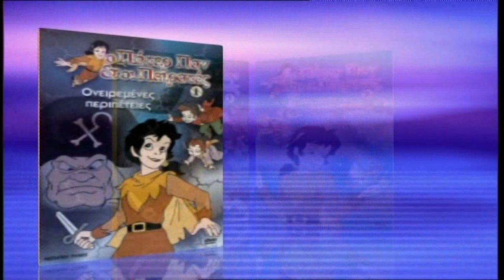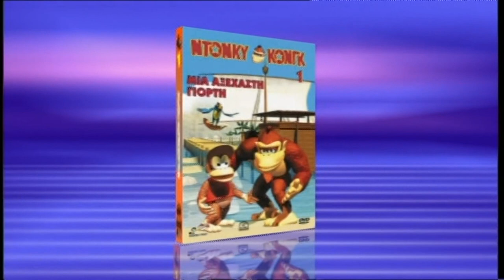Modern Times Greece A.E.E - Promo Cartoons 6 - DVD Bonus